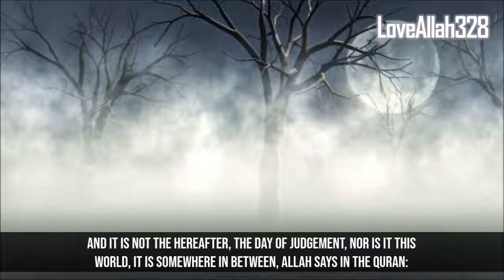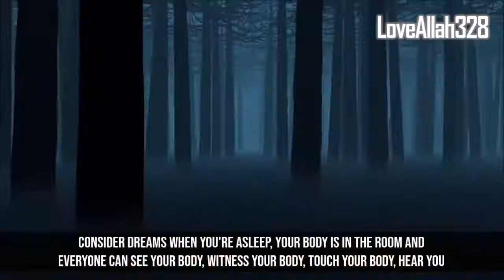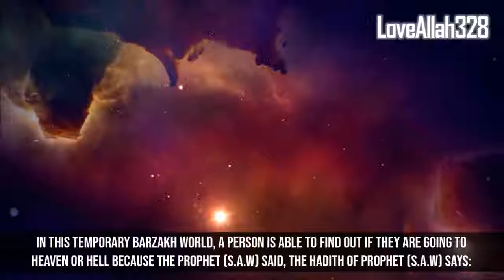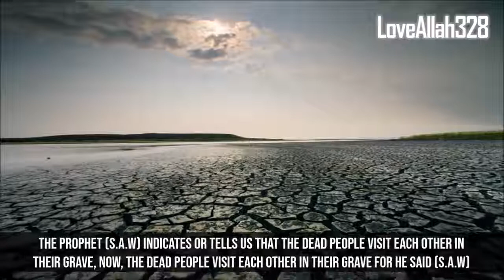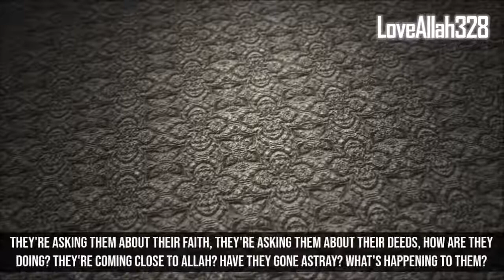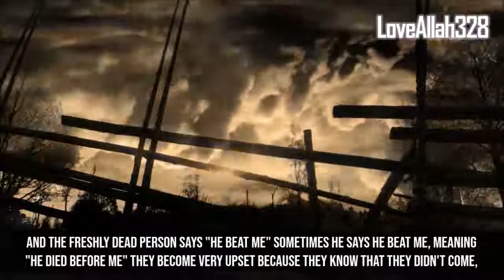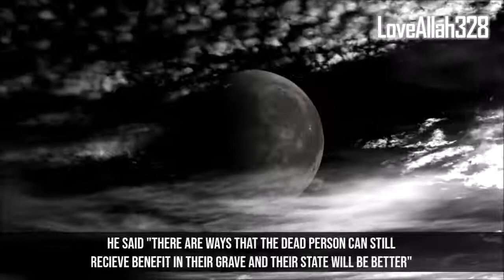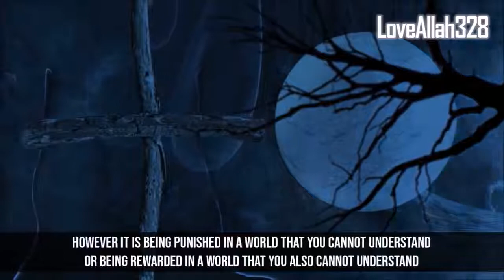Something Unusual Happens Inside The Grave